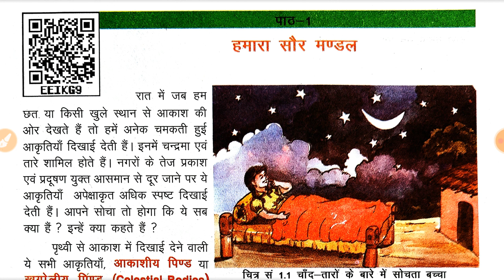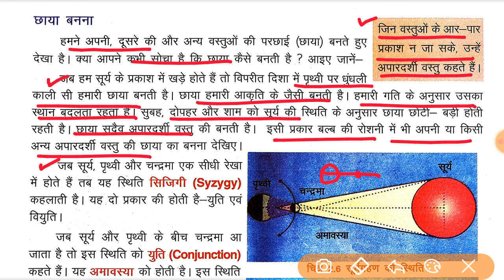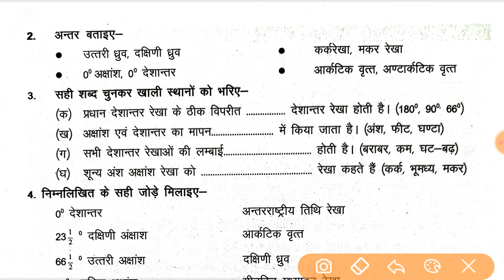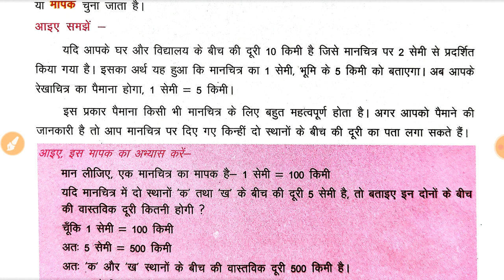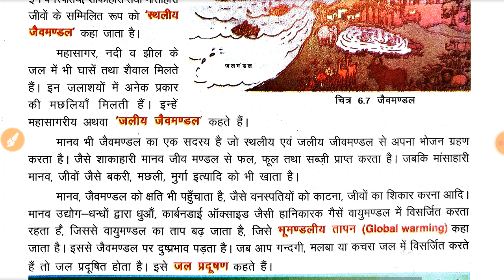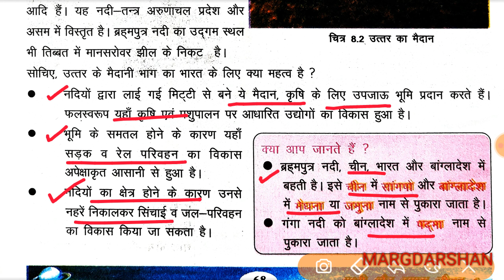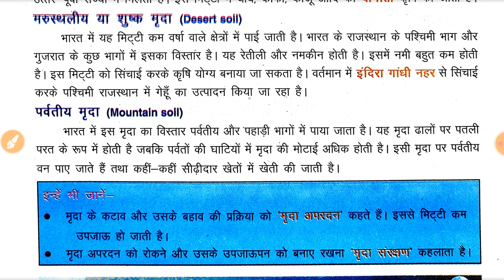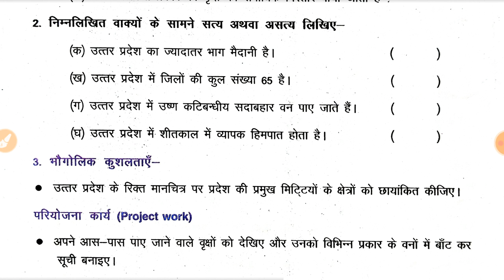भूगोल संपूर्ण अध्ययन । कक्षा 6 । UP Board Geography Class 6 l UP Board Class 6 Solution ।